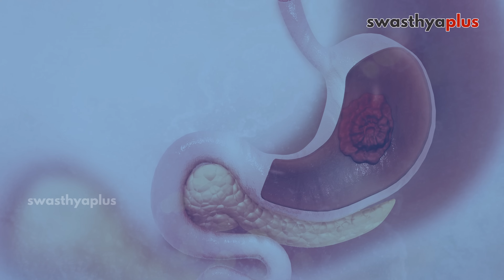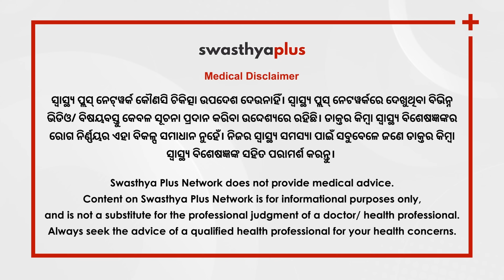ପେଟରେ ଅଲସର (ଘା’): କେମିତି ଭଲ ହେବ? | Stomach Ulcer in Odia | Dr Manas Kumar Behera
ଖାଦ୍ୟନଳୀ କିମ୍ବା ପାକସ୍ଥଳୀରେ ଘା‘ ହେବାକୁ ଅଲସର ବୋଲି କୁହାଯାଏ। ଠିକ୍ ସମୟରେ ଅଲସରର ଚିକିତ୍ସା କରାନଗଲେ, ଏହାର କ୍ୟାନସର ସୃଷ୍ଟି କରିପାରେ। ଆସନ୍ତୁ ବିଶିଷ୍ଟ ପେଟ ଓ ଯକୃତ ରୋଗ ବିଶେଷଜ୍ଞ ଡାକ୍ତର ମାନସ କୁମାର ବେହେରାଙ୍କଠାରୁ ଅଲସରର କାରଣ, ଲକ୍ଷଣ ଓ ଚିକିତ୍ସା ବିଷୟରେ ଜାଣିବା।

ପେଟରେ ଘା’ ବା ଅଲସର (0:00)
ପେଟରେ ଘା’ ହେଲେ ବ୍ୟକ୍ତିଙ୍କୁ କେଉଁ ସବୁ ଲକ୍ଷଣ ଦେଖାଦିଏ? (1:14)
ଏହାର ପରୀକ୍ଷା (2:33)
ପେଟରେ ଅଲସରର ଚିକିତ୍ସା (3:45)
ଚିକିତ୍ସା ପରେ ପୁଣି ପେଟରେ ଘା’ ହୋଇପାରେ କି? (6:21)
ପେଟ ରୋଗରୁ ମୁକ୍ତି ପାଇବେ କିପରି? (7:38)

Ulcers can occur anywhere in the entire mucous membrane of our body and skin. We see it as a wound on the skin and ulcers also develop in the lining of the stomach or the first part of the small intestine. What are the treatments of Ulcer? Let's know more from Dr Manas Kumar Behera, a Gastroenterologist.

Stomach Ulcer, in Odia (0:00)
Symptoms of Ulcer, in Odia (1:14)
Diagnosis of Ulcer, in Odia (2:33)
Treatment of Ulcer, in Odia (3:45)
Can Ulcers reoccur after treatment? in Odia (6:21)
How to get relief from stomach diseases? in Odia (7:38)